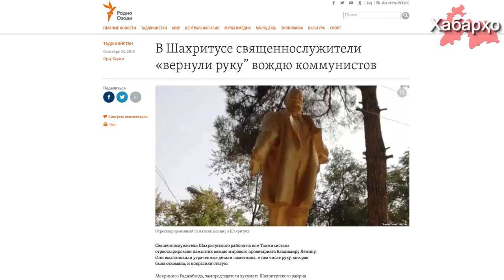В Таджикистане имам-хатибы восстановили памятник Ленину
В Таджикистане правительственные имам-хатибы на пожертвования прихожан восстановили памятник Владимиру Ленину.